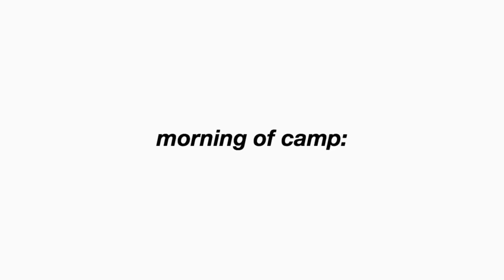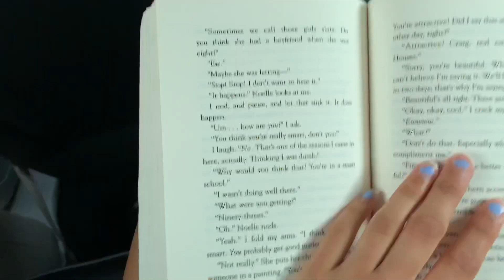cheer camp 2019: get ready with me for cheerleading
✧ switch to hd your eyes will thank you!!

Thank you guys for 1.8k!!

Today I’m sharing my cheer camp experience! Enjoy watching me last minute pack for a cheer camp that I had to w

✧ 1,904
✧ goal: 2,000

✧ im a 15 y/o in 10th grade
✧ i use a cannon sx730 to film
✧ i love cheer. I run track and cross :)

✧ t h a n k  y o u  g u y s  f o r  w a t c h i n g ✧